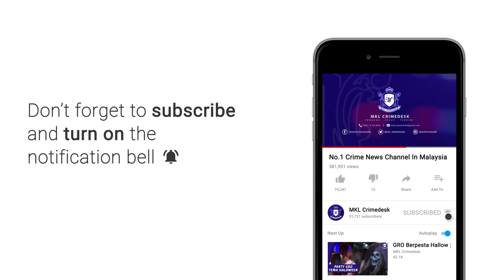Jumpa Mayat Bungkus Dalam Beg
Disangkakan sampah... Rupanya mayat seorang lelaki dalam bungkusan beg pakaian dengan kedua kakinya terjuntai keluar.

Mangsa ditemui orang awam di satu lorong sebelah sebuah kilang dekat Taman Industri Pandan Indah ibu negara.

Polis yang menerima laporan kira kira jam 8.52 pagi tadi melalui panggilan MERS 999.

Hasil pemeriksaan mendapati mangsa disumbatkan dalam satu beg berwarna biru gelap jenama Burak dan berikat dengan kabel wayer.

Pemeriksaan forensik menemui mangsa dalam keadaan lengkap berpakaian dan tidak berkasut.

Tiada kesan pergelutan di lokasi kejadian.

Hasil bedah siasat di Hospital Kuala Lumpur mendapati mangsa maut akibat tekanan pada bahagian leher.

Selain terdapat kesan lebam di bahagian hadapan dan belakang badan serta lengan mangsa.. Terdapat kesan jerut leher kiri hingga bawah dagu.

Tiada dokumen pengenalan diri dan orang ramai yang mempunyai maklumat boleh hubungi terus pegawai penyiasat ASP Saiful Azhar Rahim di talian 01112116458.